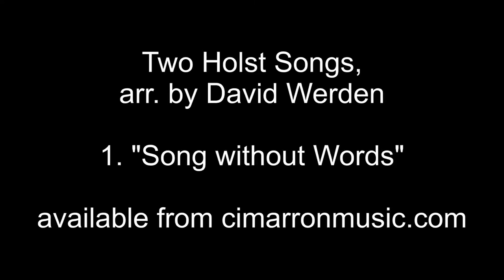Euphonium Solo: Holst - Song Without Words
This is the 1st movement of the 2-movement suite I arranged for euphonium and piano. Sheet music is available for download or as printed music:

I drew my suite from Gustav Holst's "Second Suite for Military Band in F," which is a favorite of euphonium players.

Performers:
David Werden, euphonium
Sara Brunk, piano

The recording was made with a Canon digital camcorder, an Audio-Technica AT-825 stereo microphone, and a Zoom 4-channel portable digital audio recorder.

This arrangement is published by Cimarron Music Press, who authorized its use on my YouTube channel.